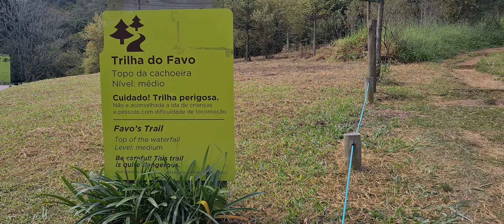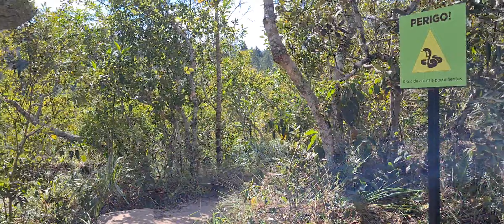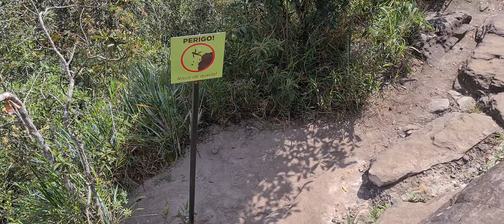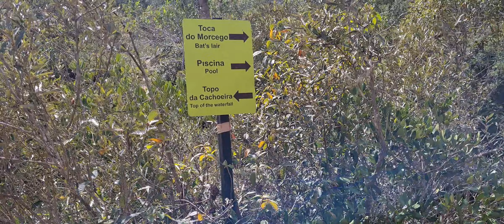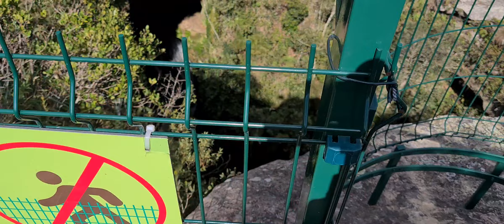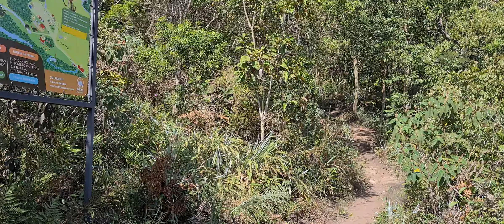Ponta Grossa PR..Trilha do Favo (Buraco do Padre)..